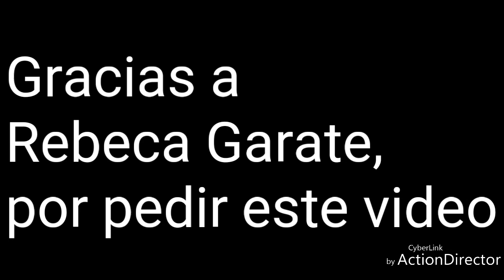La canción de Bloody Pianter •canción• ~Bloody Painter~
Hola, (mejor al punto XD).
Hoy les traigo la canción de Bloody Pianter.
Díganme en los comentarios si que otras canciones quieren que suba.

Canciones:

Bloody Pianter song